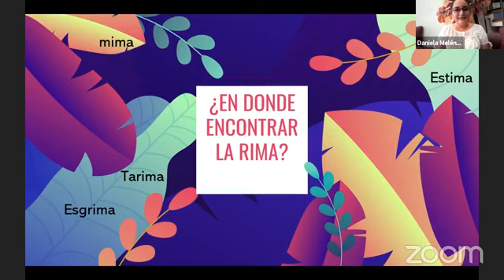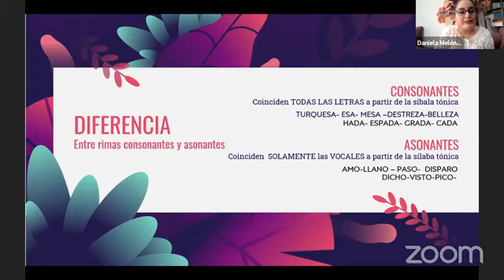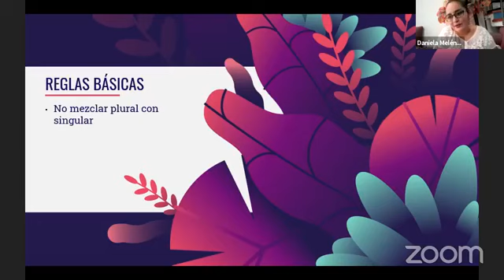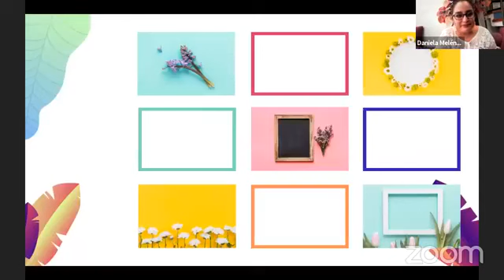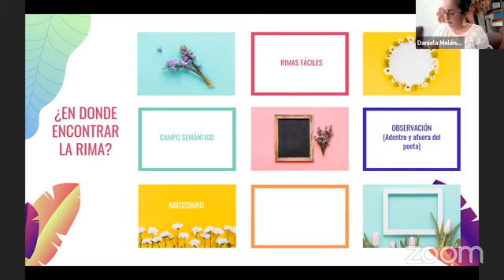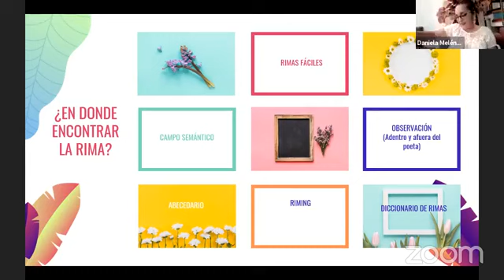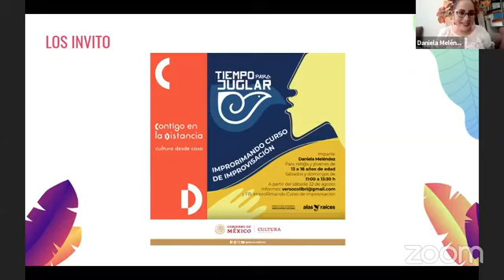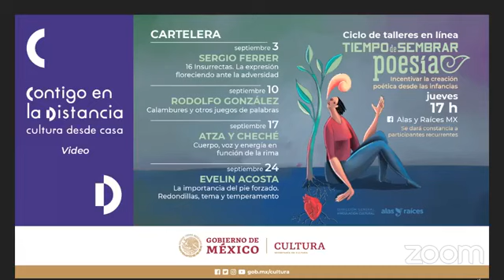Tiempo de sembrar poesía. Taller en línea: En dónde encontrar la rima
Tiempo de sembrar poesía. Incentivar la creación poética desde las infancias, continúa el Ciclo de talleres en línea, con sesión cuatro: En dónde encontrar la rima con Daniela Meléndez, transmitida el 27 de agosto, a las 17:00 h, por Facebook Live de Alas y Raíces.

Daniela Meléndez
Es licenciada en Ciencias y Técnicas de la Comunicación por la Universidad de Xalapa. Lleva más de 20 años cultivando la décima escrita y seis años ejerciendo el verso improvisado. Se desempeña en RADIO MAS como productora y conductora de diversos proyectos culturales.

Este ciclo de talleres virtuales forma parte del proyecto "Tiempo para Juglar" de Alas y Raíces, realizados en el marco de la campaña “Contigo en la distancia”, dirigidos al público en general, promotores culturales, artistas y creadores, con la finalidad de crear puentes entre poetas de distintas tradiciones líricas y musicales para compartir sus experiencias en la promoción de la oralidad en el trabajo creativo con niñas, niños y adolescentes. Todos los jueves una sesión con distintos ponentes, a partir del 6 de agosto, a las 17 h a través de: